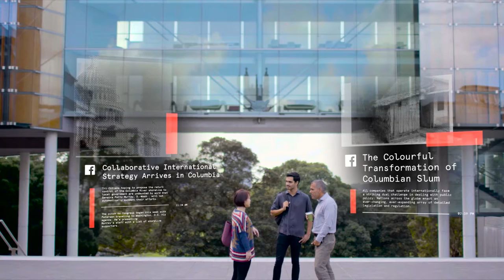Jayson Waters - Master of International Relations - School of Social and Political Sciences